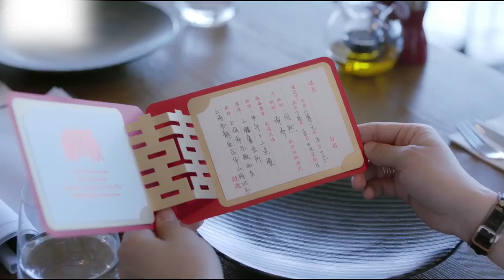I'll never come back to a two-timer!